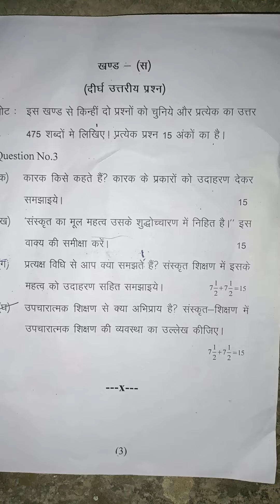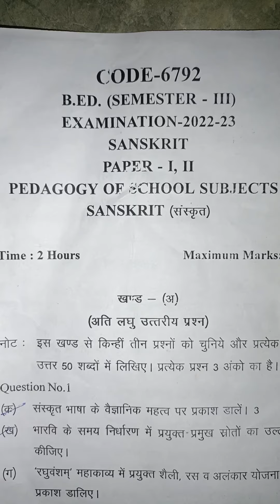B.ed. (semester 3rd). Examination 2022-2023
Prof rajendra singh Rajju bhaiya University prayagraj ka b.ed third semester ka Sanskrit ka paper